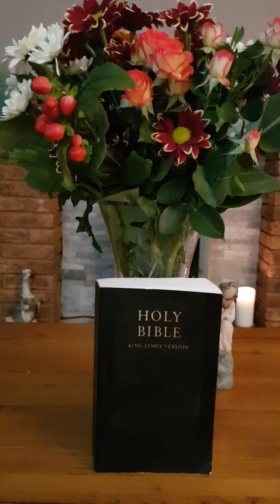The shroud of Turin click 3 dots and go to description